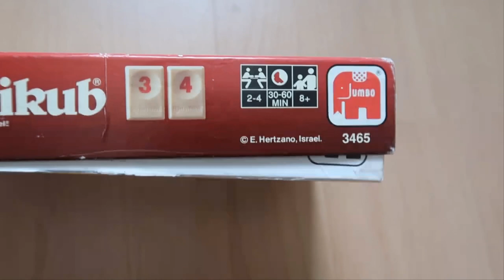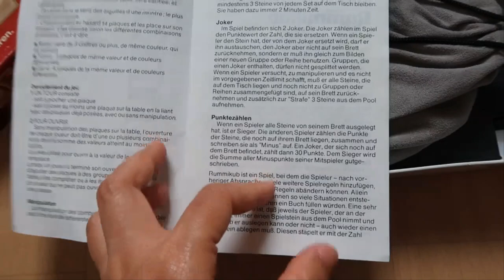(BOARD GAME ) Review cách chơi Rummikub (Wie spielt man Rummikub ? ) HOW TO PLAY Rummikub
Rummikub là một trò chơi dựa trên thẻ bài dành cho 2 đến 4 người chơi, kết hợp các yếu tố của trò chơi bài rummy và mạt chược. Có 106 thẻ bài trong trò chơi, bao gồm 104 thẻ bài được đánh số (có giá trị từ 1 đến 13 với bốn màu khác nhau, hai bản sao của mỗi loại) và hai trò đùa. Người chơi có 14 hoặc 16 ô ban đầu và lần lượt đặt các ô từ giá đỡ của họ thành các bộ (nhóm hoặc chạy) ít nhất ba ô, vẽ một ô nếu họ không thể chơi. Trong phiên bản Sabra (phổ biến và phổ biến nhất), người chơi đầu tiên sử dụng tất cả các ô của họ sẽ ghi điểm tích cực dựa trên tổng số bàn tay của người chơi khác, trong khi những người thua cuộc nhận được điểm âm. Một tính năng quan trọng của trò chơi là người chơi có thể làm việc với các ô đã được chơi.